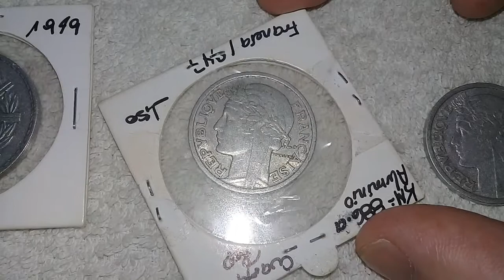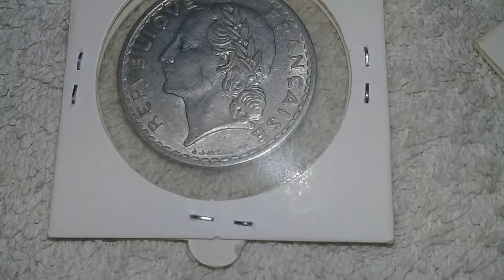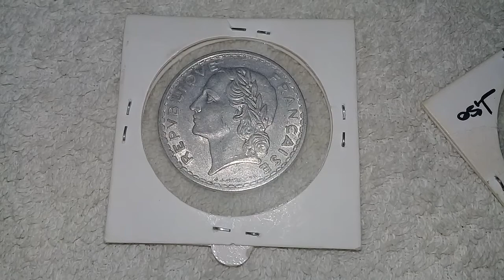FRANCIA MONEDAS POST SEGUNDA GUERRA MUNDIAL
Hermosas monedas francesas de 5 Francos de 1949 y 2 Francos de 1947, ambas de aluminio